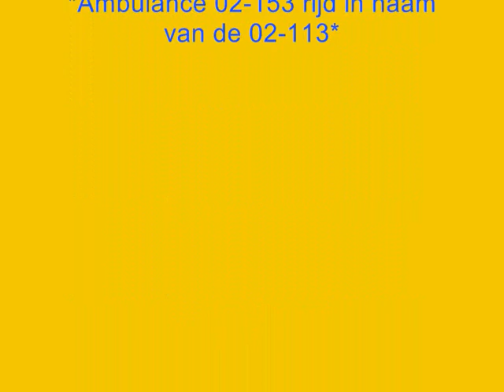Ambulance 02-153 met A1 naar de Ludinga in Leeuwarden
Ambulance 02-153 moest kilometers maken, dus rijd hij even in Leeuwarden. De 02-153 komt van Vlieland.